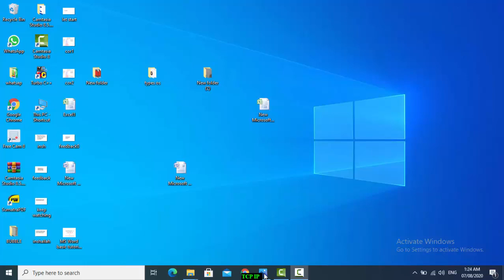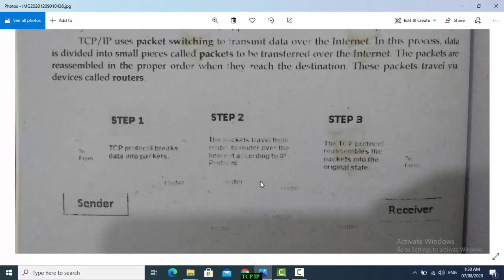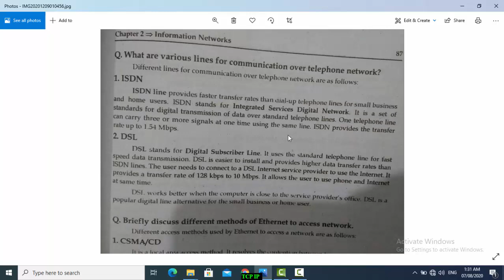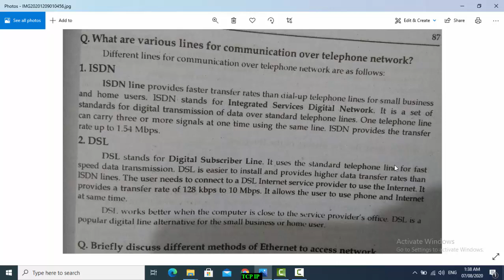TCP/IP Protocol | ISDN vs DSL | Integrated Services over Digital Networks | Digital subscriber Line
What is TCP/IP protocol?
How ISDN is different from DSL?
What is Integrated Services over Digital Networks?